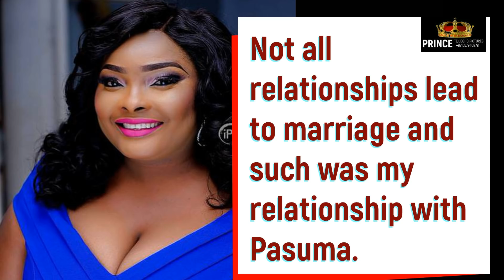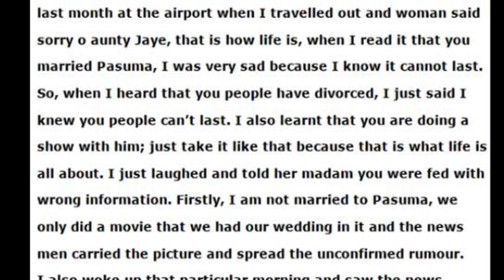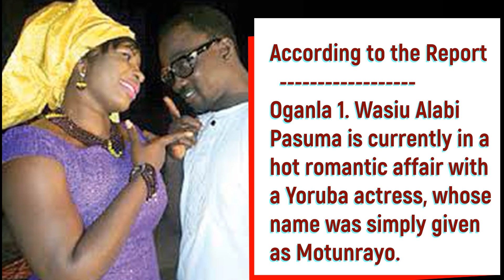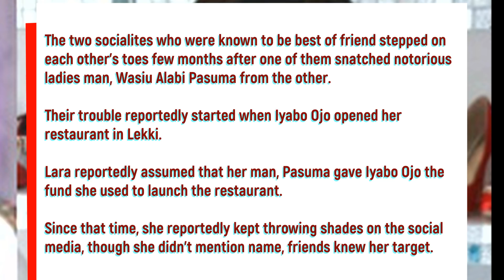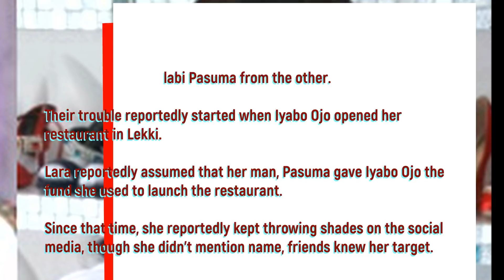TOP 5 ACTRESS PASUMA HAS DATED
FUJI MUSIC ENTERTAINMENT NEWS:-

in the NEWS:

WE TALK ABOUT TOP 5 ACTRESS ALHAJI WASIU ALABI PASUMA HAS DATED

Executive Producer Prince Tejuosho Pictures TV